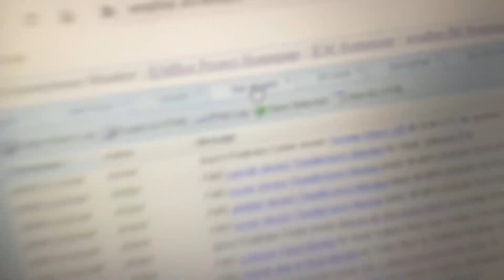TOA #139 On Station KEC55 (Dallas/Fort Worth, TX) EAS #286 Station Credits To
All Station Cedits Goes To @TarrantCountyEAS, @NorthTexas_WX, @FortWorthEAS And @SPCFortWorth1263